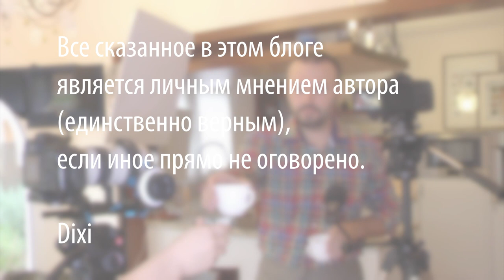Как приготовить пасту с морепродуктами спагетти вонголе spagetti vongole Простой Обалденный Рецепт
Для приготовления пасты с ракушками – spaghetti vongole (на русском языке они называются "венерки", на испанском – almejas - альмехас) на 4 порции вам понадобится:
Паста – 400-500г
Венерки или мидии – 200-300г
Томаты – 100-150г
Белое сухое вино – 100мл
Хорошее ароматное оливковое масло – 40-50мл
Средний лимон – 1/2шт
Соль/перец
Пармезан (опционально) – 30-40г
Моцарела (опционально) – 100-150г

Произведение «Как приготовить пасту с морепродуктами спагетти вонголе spagetti vongole Простой Обалденный Рецепт» созданное автором по имени Дмитрий Fresco, публикуется на условиях лицензии Creative Commons «Attribution-ShareAlike» («Атрибуция — На тех же условиях») 4.0 Всемирная.